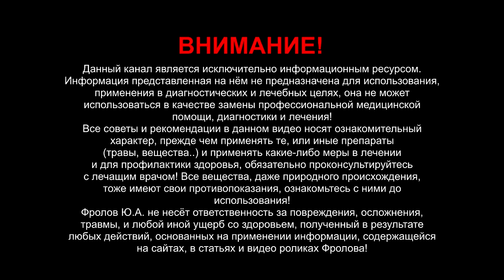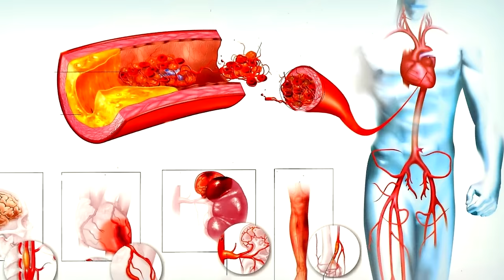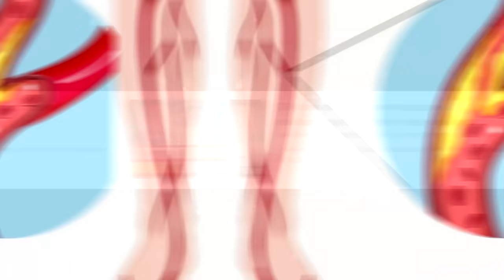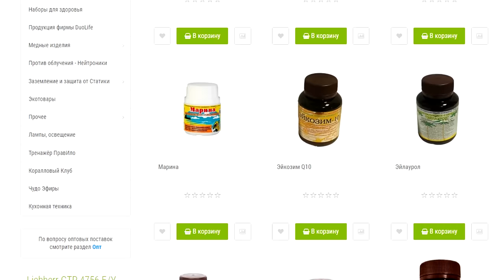Аптеки продают НЕ то, что надо людям! Здоровые сосуды, сердце!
Почему у Японцев до 90-х гг не было атеросклероза, а у нас повально? Что продают в аптеках и откуда все болезни? Почему пищу нельзя доваривать? Как функционирует организм человека? Нужны ли БАД-ы, и какие? Как принимать БАД-ы, нужны ли перерывы? Омега 3 (ДГК и ЭПК), как Омега 3 идут по пищевой цепи и вот что они делают. Как были созданы уникальные препараты, спасшие сотни тысяч жизней. Как принимать и сочетать витамины, ЖК и минералы между собой! Что такое облитерирующий атеросклероз конечностей! Антиатерогенное действие ЭПК и ДГК оздоравливает мозг, интеллект!
ЭЙКОНОЛ (основа, т е чистые Омега 3: ЭПК и ДГК) о котором говорил здесь Исаев - есть в Латле, Амафоре и пр. Вот препараты профессор Исаева: Тыквэйнол, АМАФОР-250 с селеном и скваленом, Антиоксидант ЛАТЛ c селеном, Эйкозим Q10, Марина, Эйлаурол, Кавьяръ – Ламин.

❗ Все видео пр.